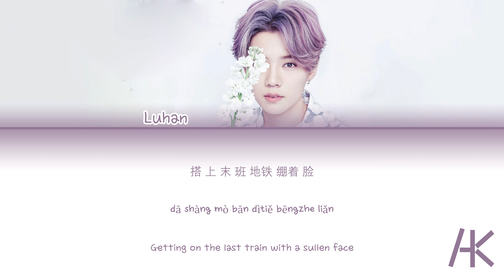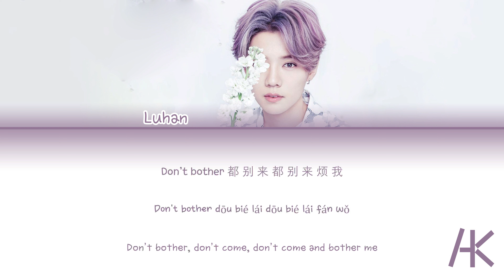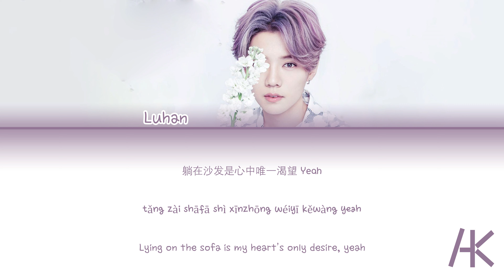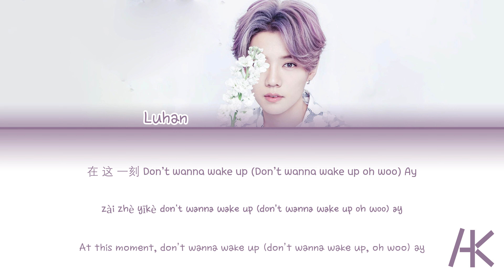Luhan (鹿晗) - 'Don't Bother (别来烦我)' (Color-Coded Lyrics Kan/Pin/Eng)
I DO NOT OWN THE CONTENTS OF THE VIDEO. PLEASE DO NOT TAKE DOWN.
Artist: Luhan (鹿晗)

Track: 'Don't Bother (别来烦我)'

Album: π-volume.4